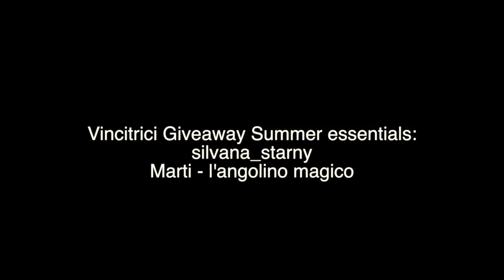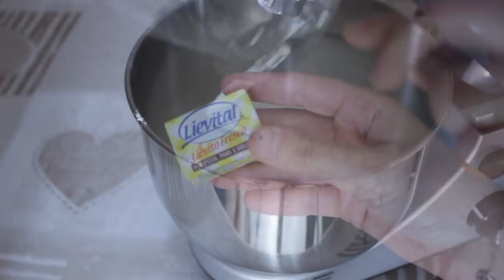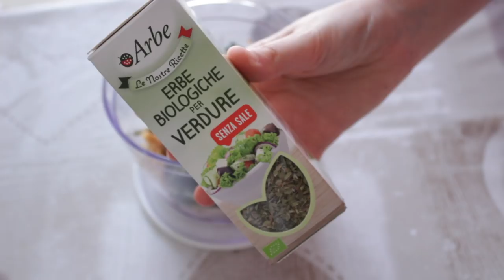WHAT I EAT IN A DAY #19 pizza fatta in casa,pancakes,polpette vegane,gelato senza lattosio!🤪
WHAT I EAT IN A DAY #19